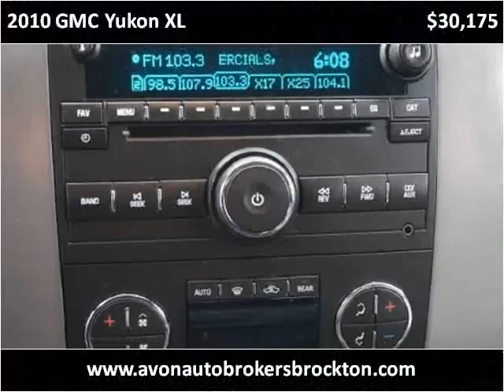2010 GMC Yukon XL Used Cars Brockton MA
This 2010 GMC Yukon XL is available from Avon Auto Brokers Brockton.